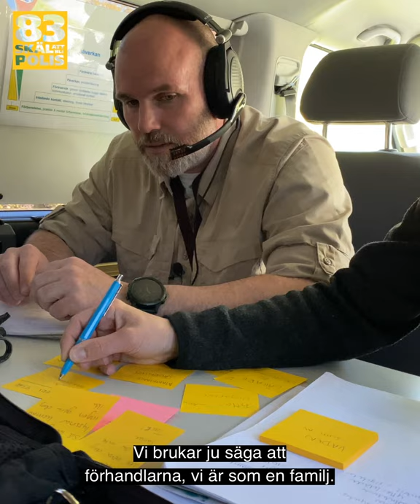Förhandlare - Vad gör en förhandlare?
Polisförhandling är en taktik som används av poliser över hela världen. I Sverige har vi ungefär 150 utbildade förhandlare, de flesta knutna till polisens insatsstyrkor. Förhandlarna kallas exempelvis in vid hot om självmord, kidnappning, gisslansituationer eller vid ockupation. I extrema fall som terrorattentat finns även specialutbildade förhandlare. Fallet i filmen är fiktivt men baserat på verkliga situationer.

Är du redo för en större uppgift? Välkommen att söka till polisutbildningen på